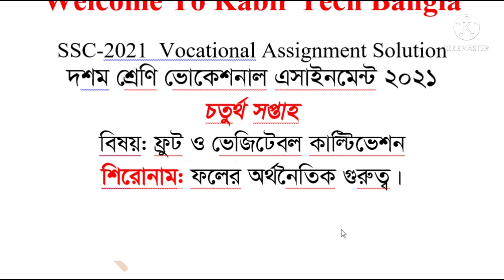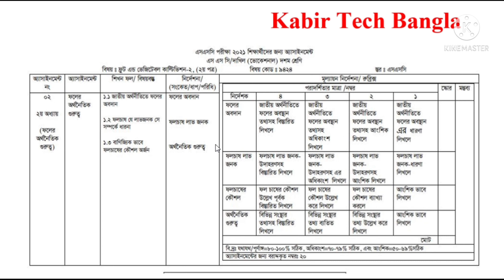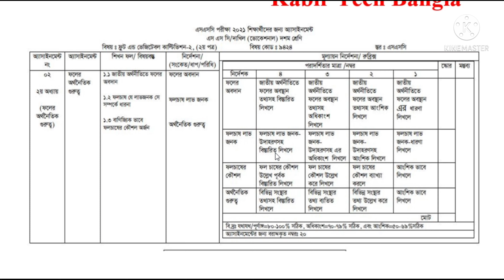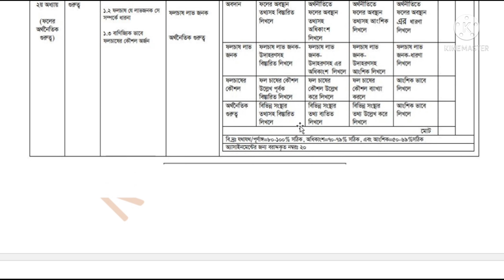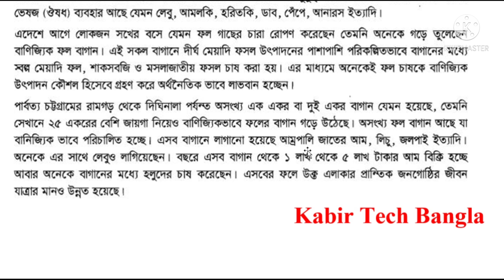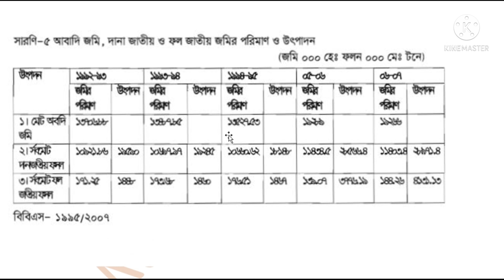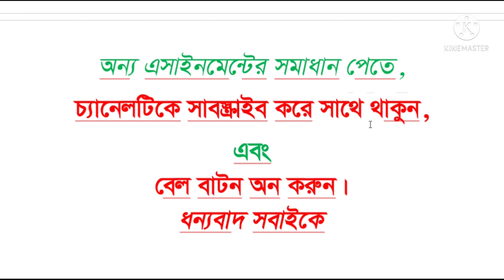SSC 2021 Vocational Fruit And Vegetable Cultivation -2 4th Week Assignment Solution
ssc_2021_vocational l_fruit_ _2_assignment_solution